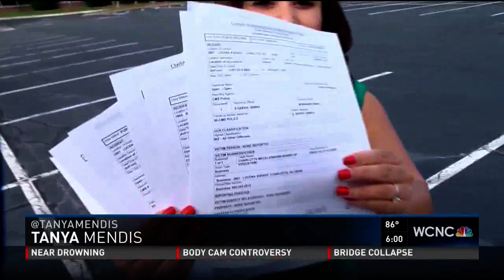WCNC HighAbsenteeism 5 17 17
WCNC TV story about high absenteeism in schools and how it affects students and parents.